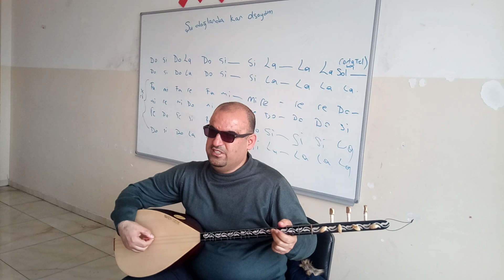Şu dağlarda kar olsaydım notaları ve solfeji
Bağlama öğrenmek isteyen herkes buraya